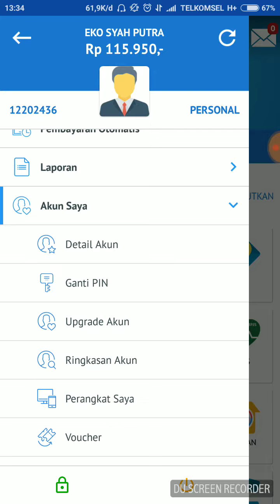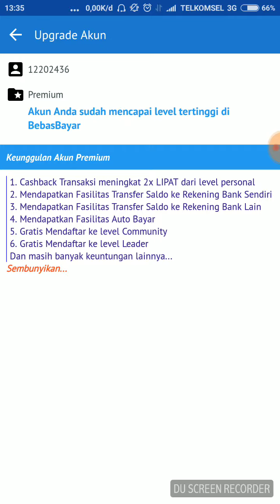Upgrade Personal ke Premium BebasBayar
Kelebihan upgrade dari personal ke premium BebasBayar, jangn ragu untuk upgrade